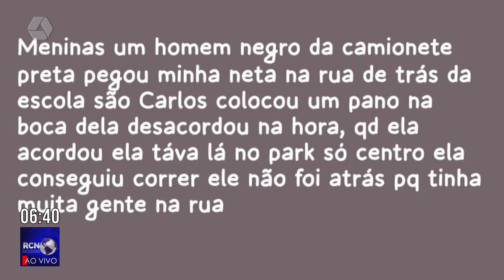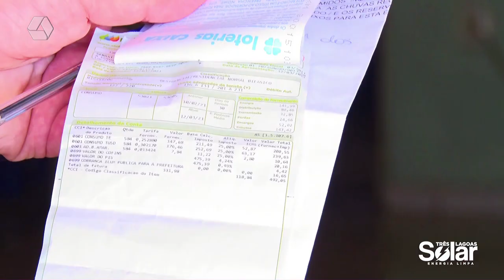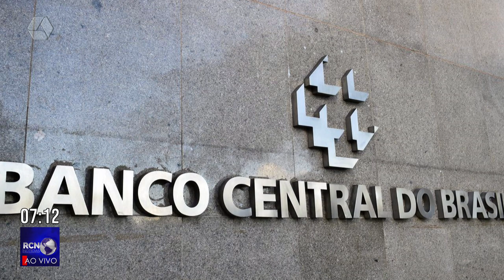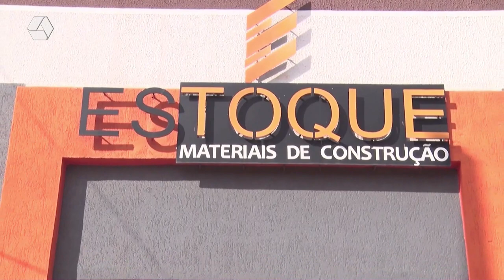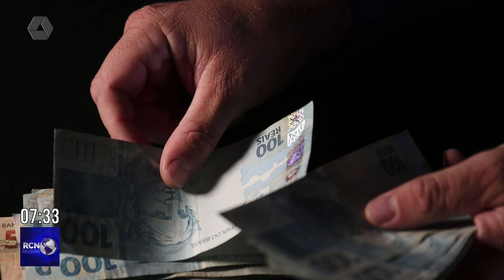RCN NOTÍCIAS 29/08/23